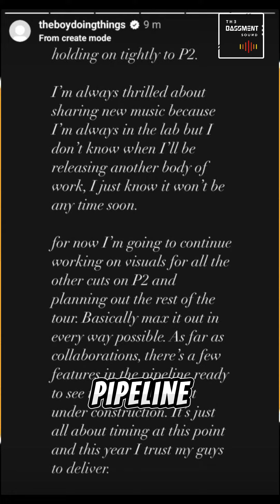A-Reece is taking a break?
Areece is taking a Hiatus?
WHy?
Subscriba Dawg